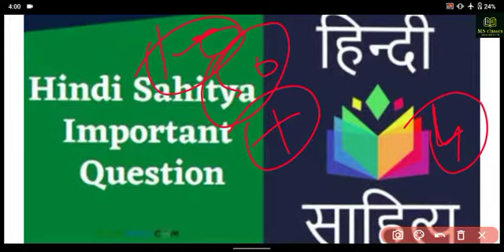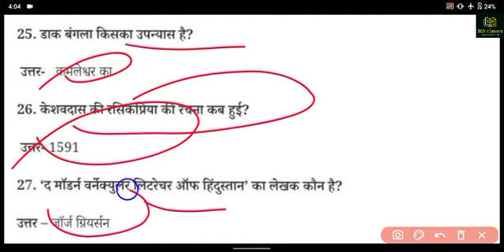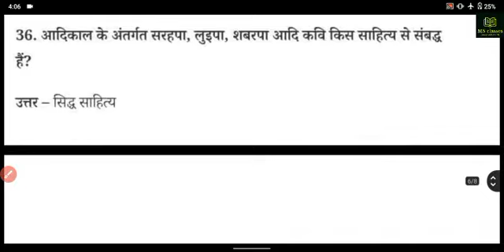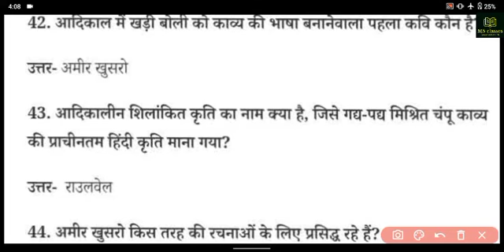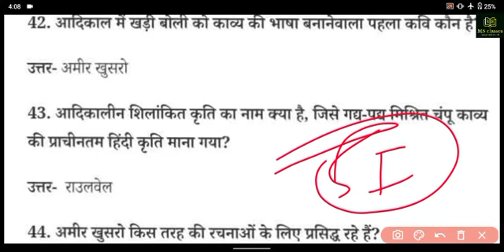UP SI से हिन्दी साहित्य के most Important Questions Top 50 questions by Suraj Sir..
हिंदी साहित्य के most Important Questions Top 50 ...

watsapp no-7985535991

Daily current Affairs21 August current affairscurrent affairs in hinditoday current affairsdaily current affairs pdfcurrent affairs today today current affairs
today GK for next exam aj ka current affairs quizaaj ka current affairs
current | India & World Daily Affairs | Current Affairs 2021 by Suraj 🧿